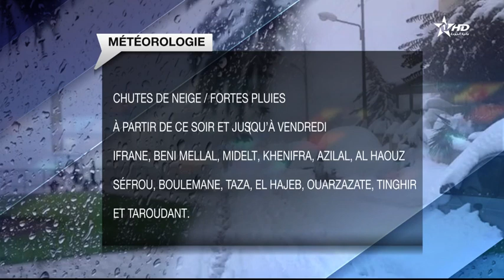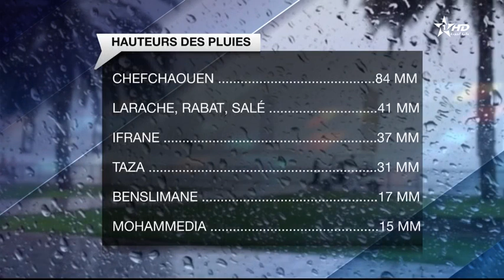JT en Français Complet Al Aoula 11/04/2018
Al Aoula TV | JT en Français Complet Al Aoula 11/04/2018